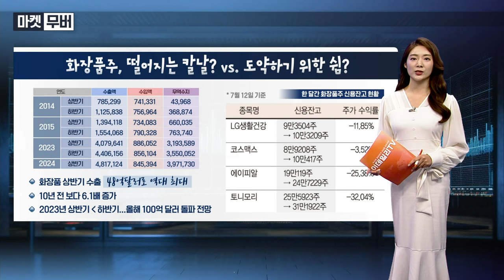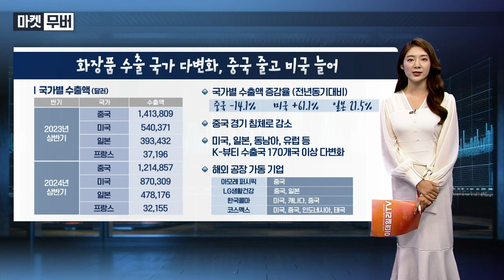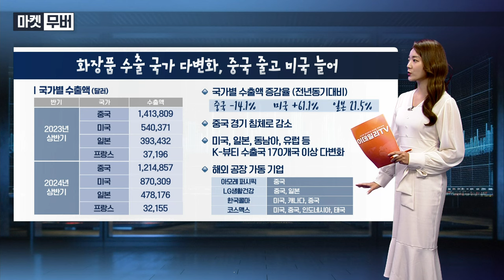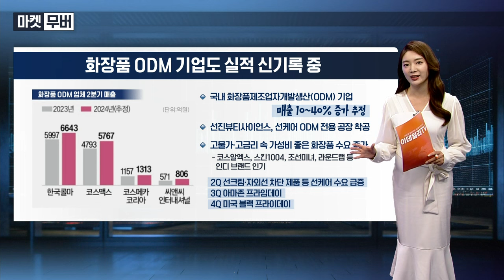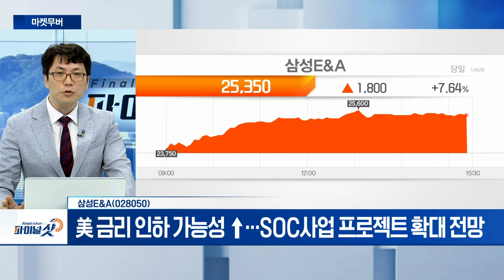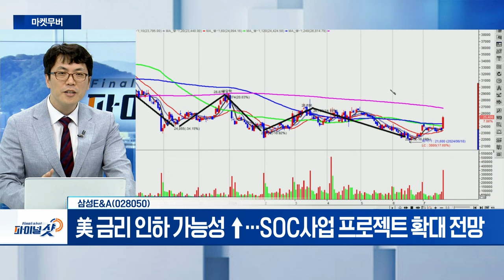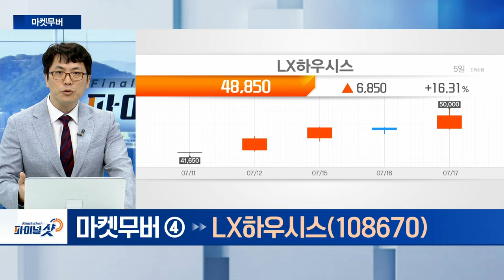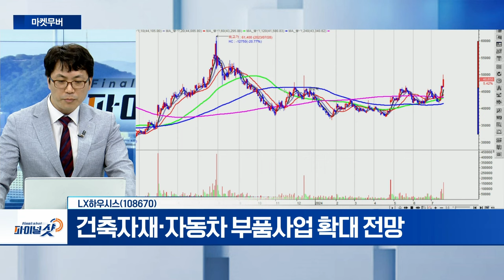삼성E&A, LX하우시스 | Final Shot (20240717)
삼성E&A(028050)
- 美 금리 인하 가능성 ↑... SOC사업 프로젝트 확대 전망
- 2분기 실적 컨센서스 대비 하향 가능성 확대

LX하우시스(108670)
- 건축자재‧자동차 부품사업 확대 전망
- 시총 4,300억대 저평가 구간